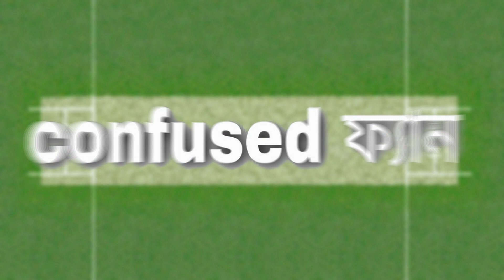Types of IPL দর্শক । IPL Fans। e kemon Ipl | SUVINES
Types of IPL দর্শক । IPL Fans । Bengali Comedy Video । SUVINES
The Indian Premier League is a professional Twenty20 cricket league in India contested during March or April and May of every year by eight teams representing eight different cities in India. The league was founded by the Board of Control for Cricket in India in 2008
CAST
Suvo
Priyanjana
Arnab
Joy
Mintu
written by- SUVO (nijer haaat ee)
Camera - ট্রাইপড  ও Rohit
Light - Sun
Sound - সস্তা mic
Edit : Nischoi ami
(অনেক ছোট ভিডিও ছাড়ি দেখো )
(নিজের সুন্দর ছবি ছাড়ি দেখো )